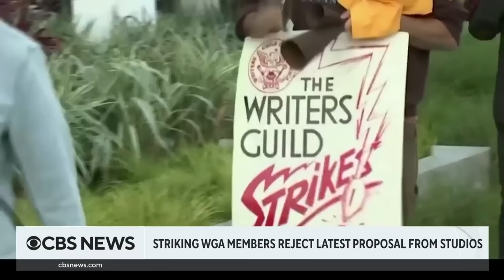Writers strike continues as WGA rejects proposal from Hollywood studios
Striking Hollywood writers have rejected a proposal from production studios. The Writers Guild of America says the proposal "failed to sufficiently protect writers from the existential threats that caused us to strike in the first place." Elaine Low, a staff writer for The Ankler, joined CBS News to discuss.